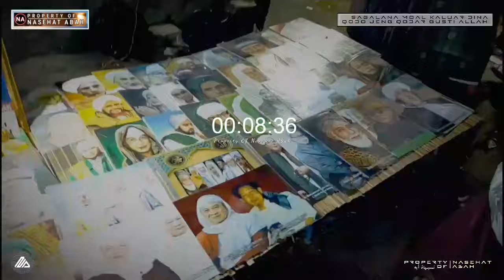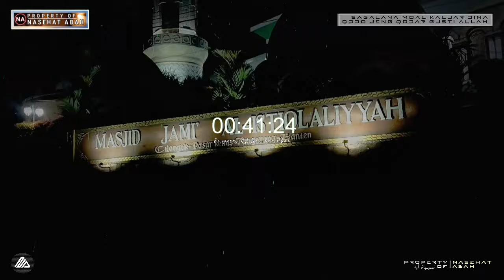SHOLAT NU BAKAL JADI PAMONGGOL | ABUYA UCI TURTUSI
ABUYA UCI TURTUSI | RENUNGAN SAYYIDINA ALI